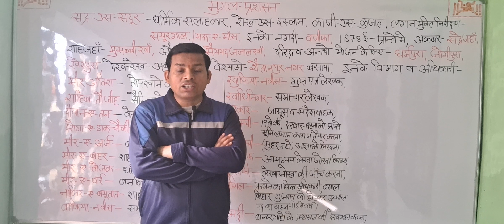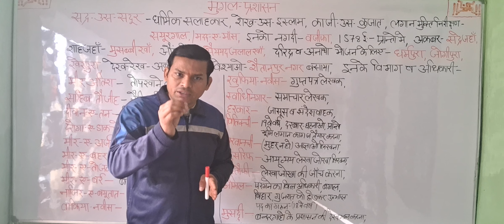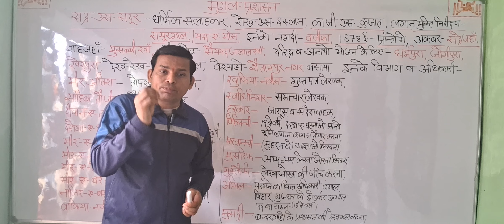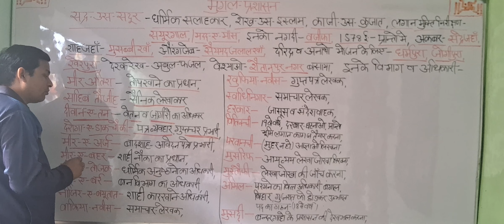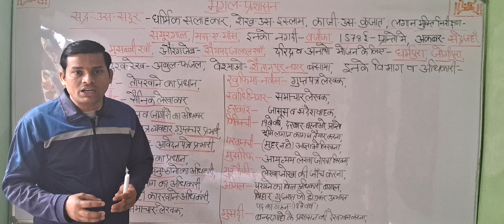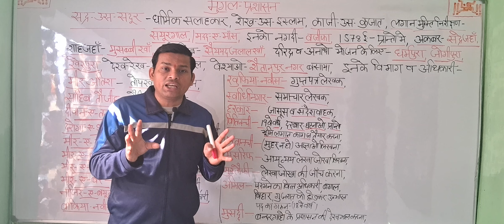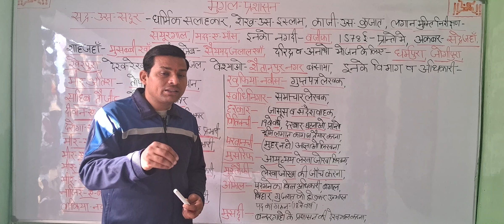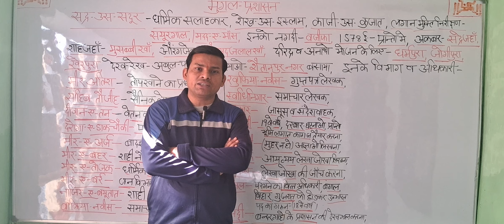मुगल प्रशासन से संबंधित वाक्य प्रश्न// Historyclasess ( TOPIC 02)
मुगल प्रशासन से संबंधित वाक्य प्रश्न//
मुगल प्रशासन से आने वाले प्रश्नों की महत्वपूर्ण जानकारी //historyquestioninhindi
मुग़ल प्रशासन कला एवं संस्कृति
Mughal Administration, Art and Culture
मुगल साम्राज्य के अंतर्गत आने वाले प्रशासनिक विभाग
मुगल साम्राज्य का न्यायिक प्रशासन
मुग़लकालीन शासन व्यवस्था
मुग़ल साम्राज्य की पूरी जानकारी
मुगल साम्राज्य | परिभाषा, इतिहास और शासक
मुगल साम्राज्य का प्रांतीय प्रशासन
मुगल साम्राज्य का इतिहास | History of Mughal Empire in Hindi
मुगल प्रशासन: केंद्रीय, प्रांतीय और स्थानीय स्तर
मुगल प्रशासन - मध्यकालीन भारतीय इतिहास
मुगलकालीन प्रशासनिक व्यवस्था
Mughal History in Hindi
जानिए मुग़ल साम्राज्य से जुड़ी सम्पूर्ण जानकारी
मुगल प्रशासन: प्रमुख विशेषताएं एवं संरचना
मुगलकालीन.प्रशासन,शिक्षा.एवं.वित्त.व्यवस्था
मुगल प्रशासन का अर्थ क्या है?
मुगलों का इतिहास क्या है?
मुगल वंश के कुल कितने शासक थे?
मुगल शासन का पहला राजा कौन था?
Mugal prashasan ka itihaas
Mugal prashasan ka itihaas pdf
मुगल राजाओं के नाम
मुगल साम्राज्य का इतिहास PDF
मुगल साम्राज्य ki sthapna
मुगल साम्राज्य NCERT
मुगल वंश का अंतिम शासक कौन था
मुगल काल
मुगल साम्राज्य नोट्स
मुगलों ने भारत पर कितने साल राज किया

Dosto maine is video meina मुगल प्रशासन से आने वाले प्रश्नों की महत्वपूर्ण जानकारी Historical source/ Best Question, Answer ko cover kiya hai. I hope aapke liye yeh video helpful hogi.

History clasess by pawan sirHistory questionPawan history classesdocumentary history channelimportant history questionsmost important history questions for ssc cglbihar board exam

mughal empire
मुगल साम्राज्य – शासक, साम्राज्य का पतन और संपूर्ण
मुगल साम्राज्य का पतन
Pawan history classes
mughal administration
the mughal empire
mughal empire history upsc₹history of mughal empire
complete mughal empire for all exams